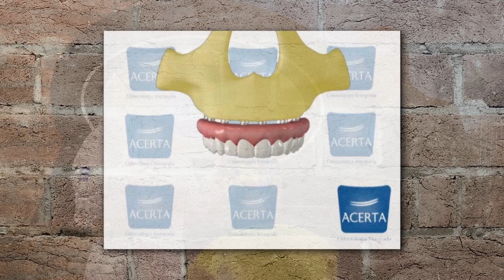Programa Bom de Papo 20/07/2015 - C&A ANTONIO CARLOS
Programa Bom de Papo Tv TRIBINA SBT Segunda a Sexta 13:15

-Entrevistado de Hoje: Antonio Carlos Aprígio ( C&A )